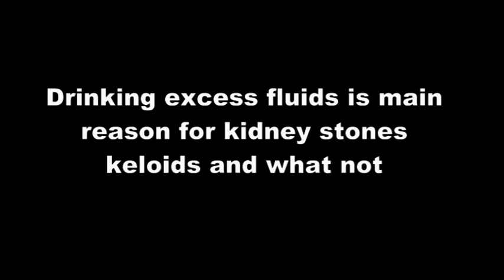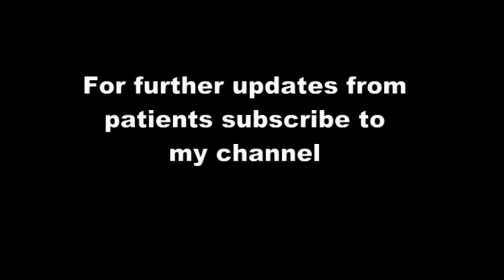Feedback from Sneezing and coughing Patient - Health00551-2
I am the most viewed writer in the world on Quora on various diseases. You can find my current status on various diseases by clicking on the following link -

One Cure for All Diseases consists of hydration dehydration cycles and walk and rest routines.

You can find updated hydration dehydration cycle recommendations at -

You can find updated walk and rest routines recommendations at -